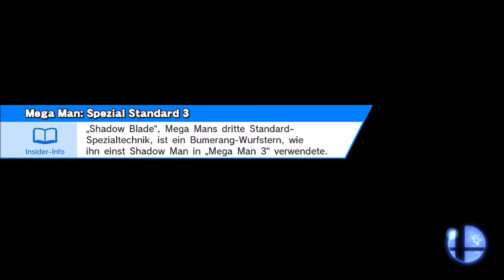Angespielt - Super Smash Bros #1 Solo-Modus mit Link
Aufs Gesicht hauen und das mit massenhaft bekannten Figuren aus dem Nintendo Universum.
Die erste Folge beschäftigt sich mit dem Solo-Modus. Als Charakter hab ich Link gewählt.